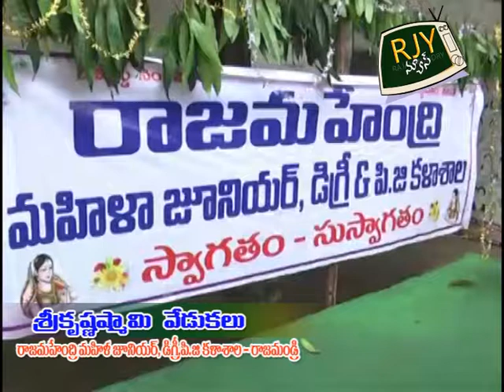Rajamahadri Mahila collage 23-8-2019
Sree KRISHANASHAMI VADUKULU